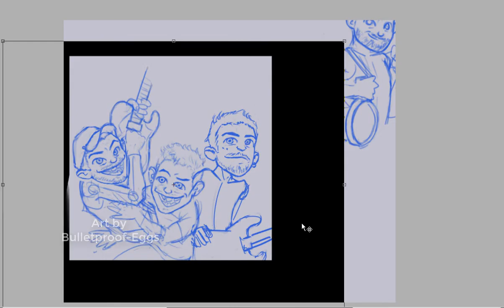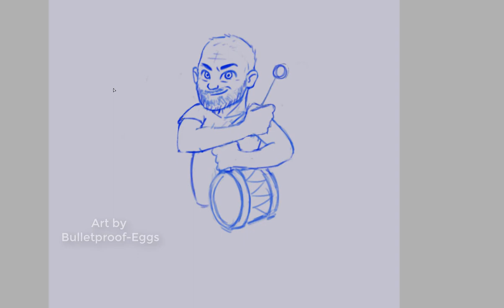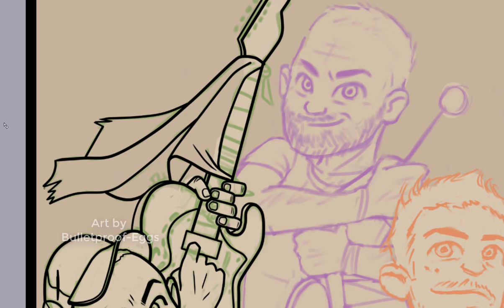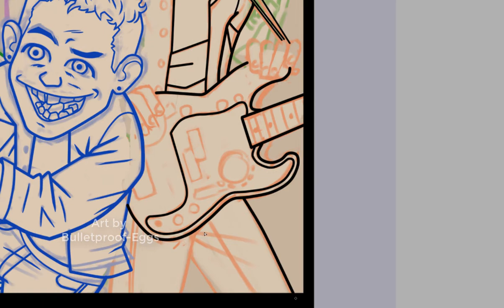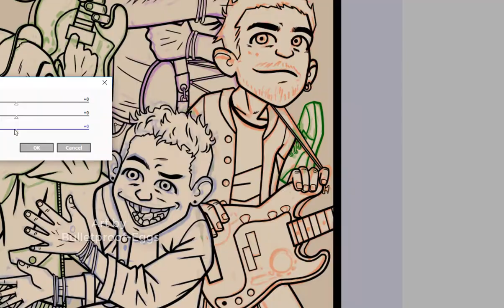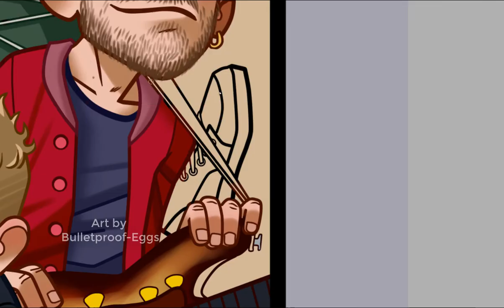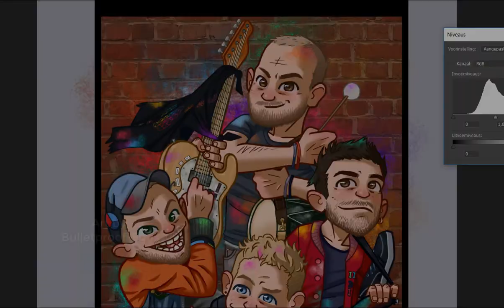"COLDPLAYTOONS" | Digital Speed Painting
I used to draw crappy Coldplay cartoons on DeviantArt years ago, but I made a fantastic friend through it. So even though I no longer draw them, I decided to make a proper Coldplaytoons poster with my upgraded skills for her birthday. And my god does this look 10x better.

TIME SPEND: around 10+ hours

TOOLS USED:
Camtasia Studio 9 to record the screen and edit the video, drawing program were Paint Tool Sai and Photoshop CC 2017. My drawing tablet is a wacom bamboo, and my laptop is an Asus